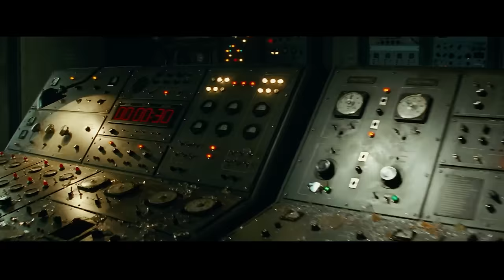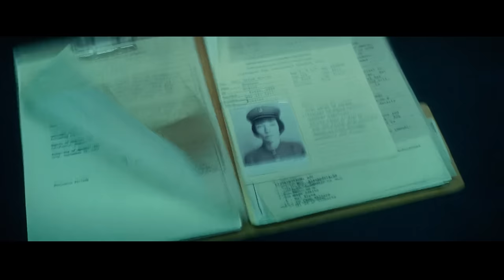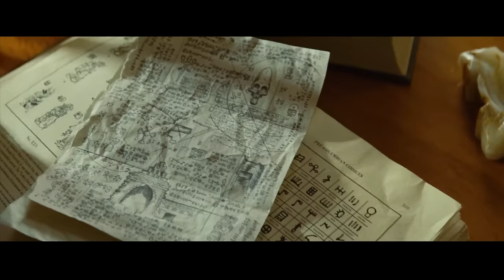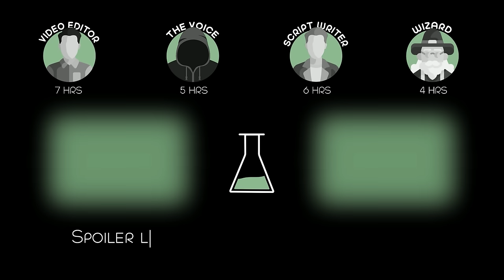The Woman Discovered a Tomb With Technology 5000 Years Ahead of Its Time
Indiana Jones becomes entangled in a Soviet plot to uncover the secret behind mysterious artifacts known as the Crystal Skulls.